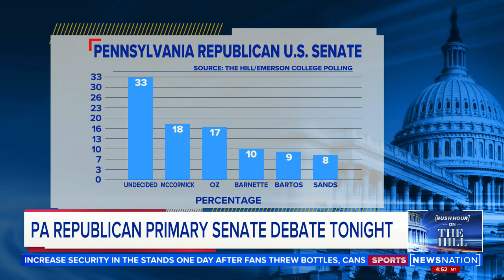Title 42 ruling and the crucial Pennsylvania Senate race | Rush Hour On The Hill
NewsNation's Mike Viqueira and Axios' Sarah Mucha react to a judge temporarily halting the Biden administration from ending Title 42 and look ahead to the Pennsylvania senate primary.